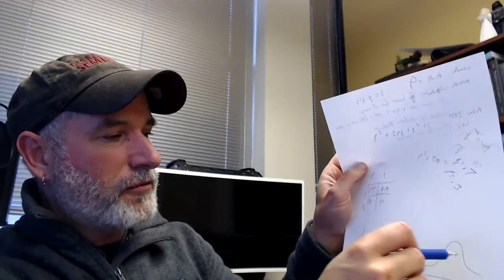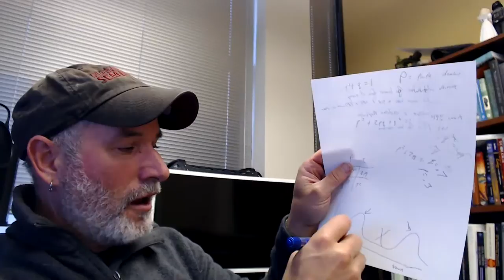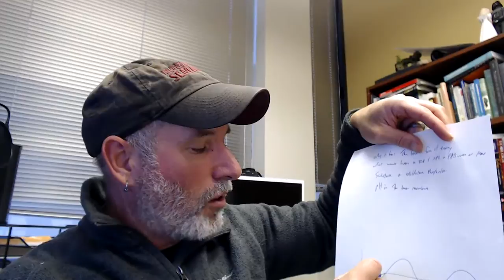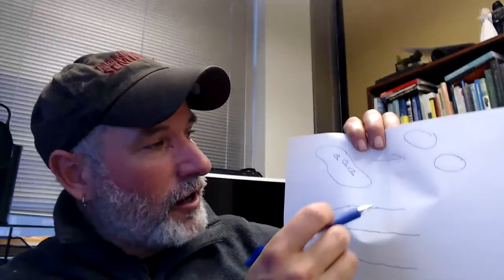Test Review: Bio 303 Evolution Test 1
Fall 2019: The first few minutes I answered a few questions about cellular respiration, The next 50 minutes I covered topics in evolution including speciation, uniformitarianism, origin of species, etc.